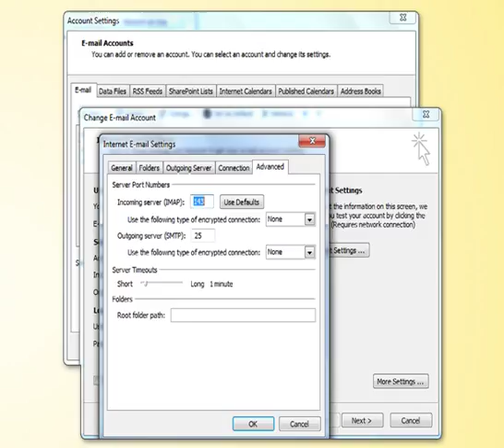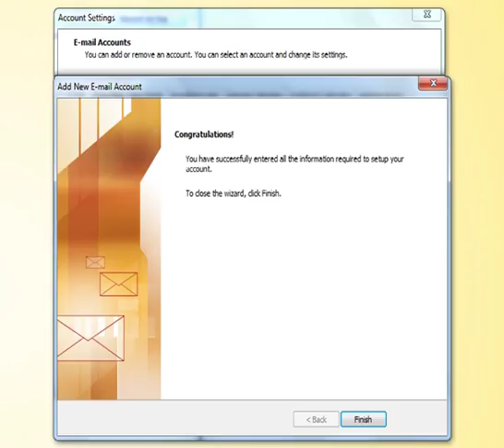Quick Guide to Configure Business Email Account On Outlook 2007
Follow the below-mentioned steps.

1) Open Microsoft office outlook 2007
2) Click on Account settings in inbox
3) To add new email account, click on "New"
4) A dialogue box will appear asking to choose email service.
5) Choose Microsoft exchange POP3, IMAP or HTTP and click on next
6) In auto account setup, tick "manually configure server settings or additional server steps" and click on next
7) Now choose "internet E-Mail" as your email service and click on next.
8) Fill up your details like username, password account type as "IMAP" .
Note that incoming server is the server on which you have your email hosting.
Enter outgoing email server same as an Incoming mail server and click on next.
9)Check on SMTP authentication option. SMTP authentication assures that Outlook will login to your email server, even when sending emails, ensuring that emails are sent by you only. Use same settings as my incoming server. Press OK.
10) By default, the incoming server port is 143 and outgoing server port is 25. Check the values and click OK
• Click on finish button in the next window.
The email account on Outlook 2007 is successfully set up.

Hope you have now understood How to configure an email account on outlook 2007.